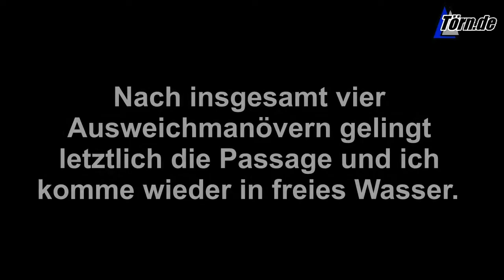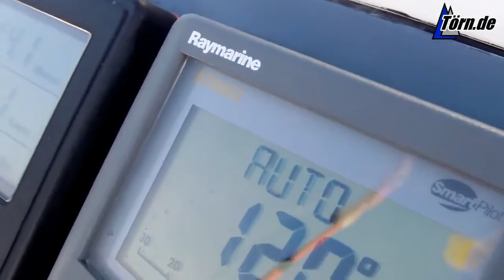Segeln: Von Lemmer nach Zeebrugge - Teil 3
herunterladen. Weitere Infos und viele weitere Videos findet ihr außerdem Viel Spaß damit !!